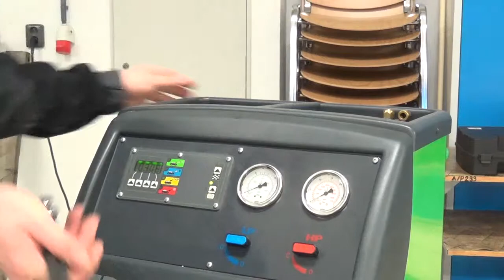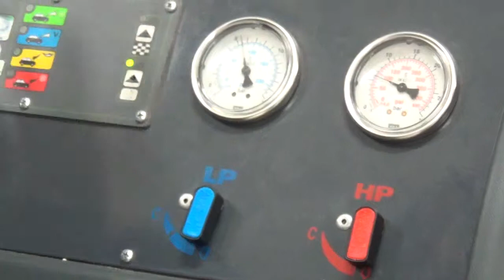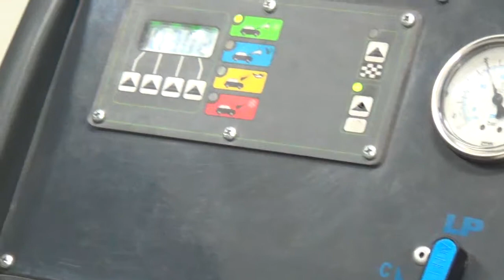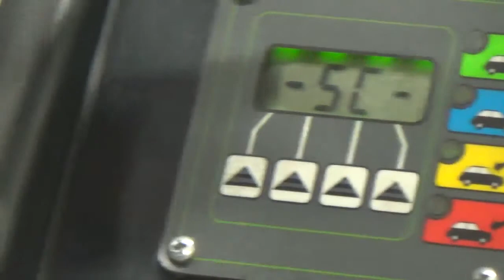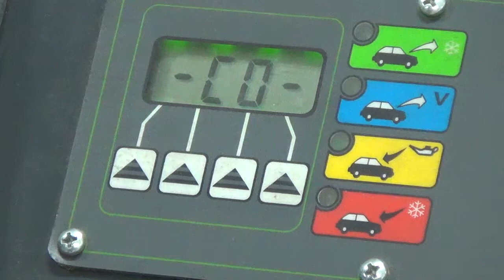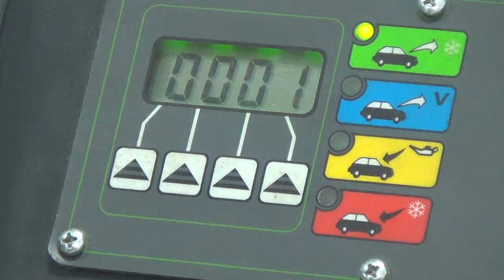OV 4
Výukové video pro odborný výcvik - AT, AM a D